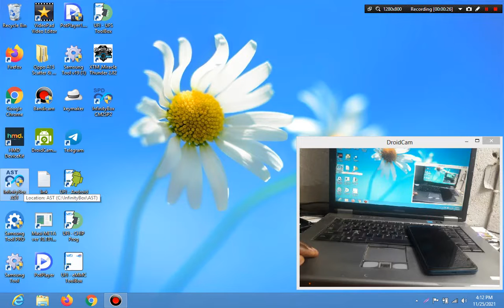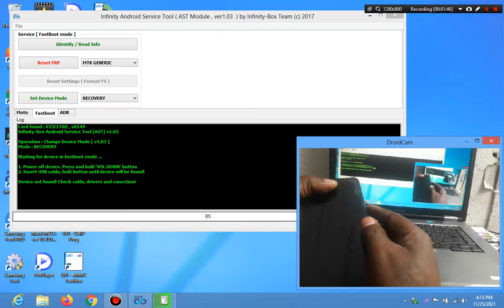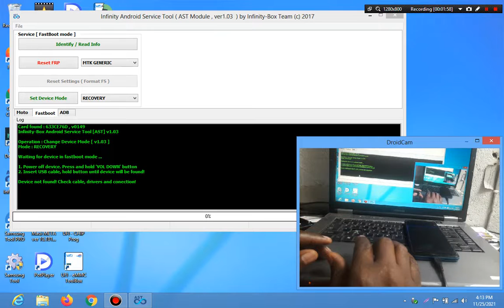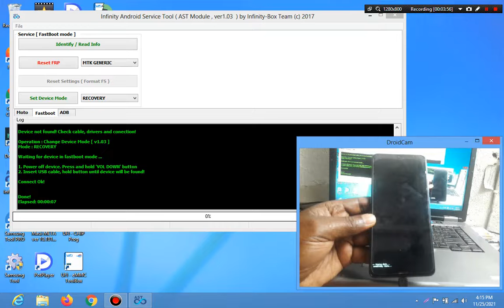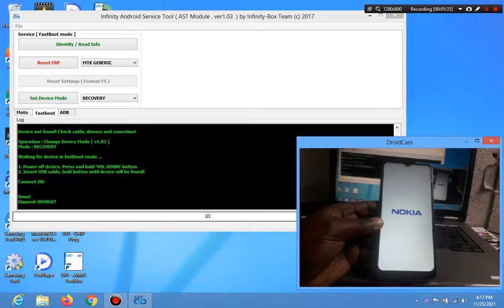NOKIA TA-1270 hardreset and frp Recovery boot infinitybox AST tool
Nokia TA 1270 2.4 reboot to recovery problem solved cm2 tool
nokia 2.4 google lock remove,
nokia ta-1270 frp bypass,
nokia ta-1274 frp unlock,
nokia 2.4 frp bypass 2022,
nokia 2.4 frp unlock 2021,
nokia 2.4 frp bypass 2021,
nokia ta-1270 pattern unlock,
nokia 2.4 frp bypass,
nokia 2.4 frp unlock,
nokia ta-1274 pattern unlock,
nokia ta-1270 hard reset,
nokia 2.4 reset frp lock,

REGARDS:
JOSTO GSM